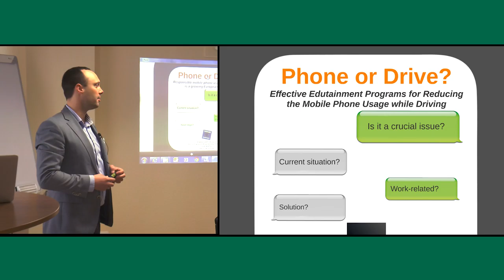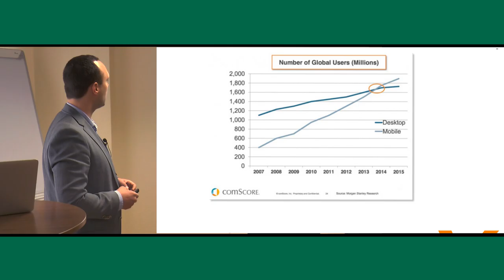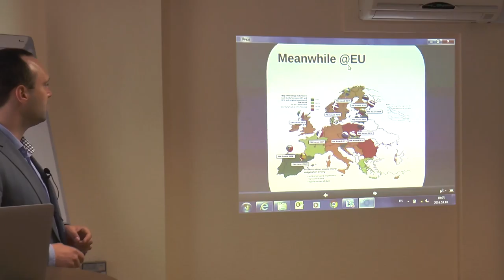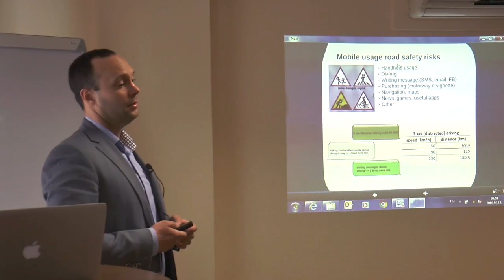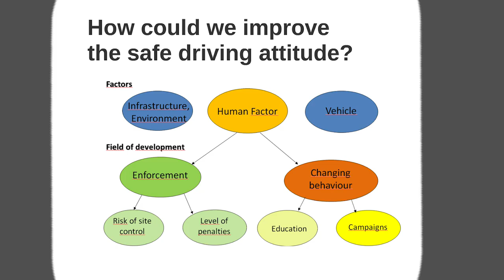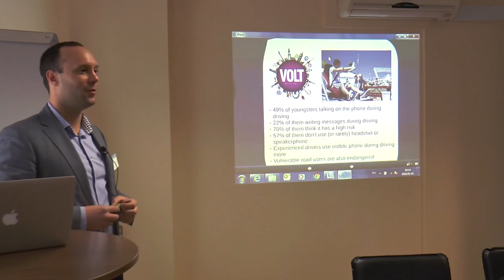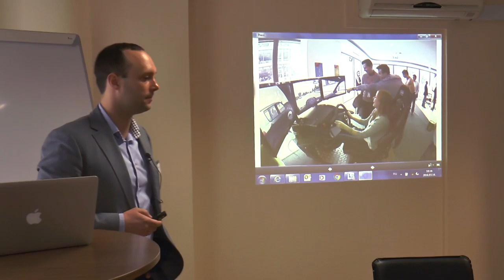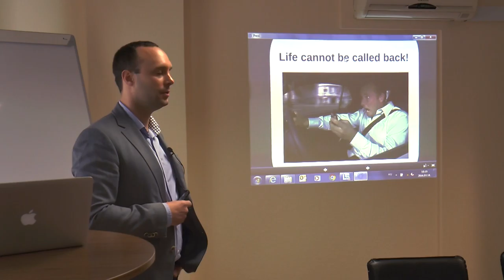CERSC 2016 - Phone or Drive? - Responsible mobile usage - Lajos Kibédi-Varga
Outstanding headway of internet usage and dynamic improvement of mobile technology have significant affect on information gathering and media consumption habits. Mobile usage have strong social acceptance as it is a great opportunity to get in touch each other anywhere, anytime, even it distracts the attention from other effortful activities such as driving, walking or riding bicycle.
This study analyses the current situation and improvement opportunities of mobility practices, highlighting the responsible usage of mobile phone while driving, taking notice of sustainability and social acceptance. EU trends are analysed to understand the background and the possible way of road safety development.
Current research is focusing on different target groups: youngsters as the riskiest segment, and the field of work-related mobility as a special one. Road safety development goals are assigned as well as research opportunities and directives, supplemented by another simple risk prevention example on behaviour change. A recent road safety program for responsible companies should be the way of the work related road safey development.